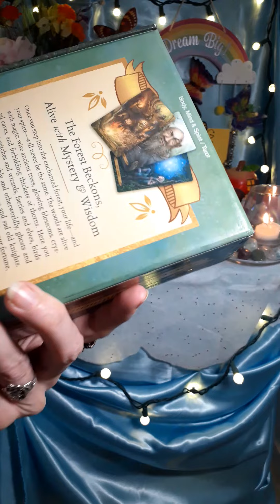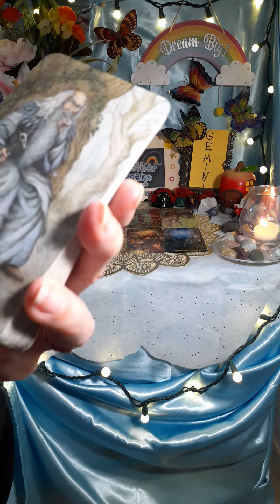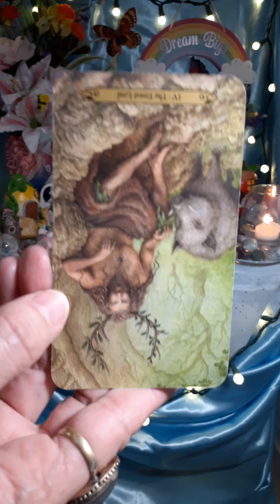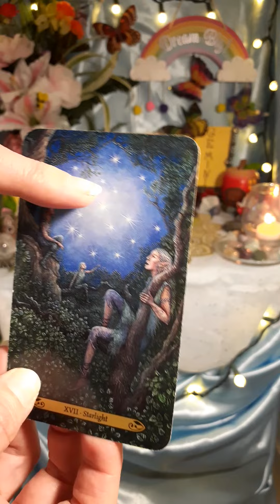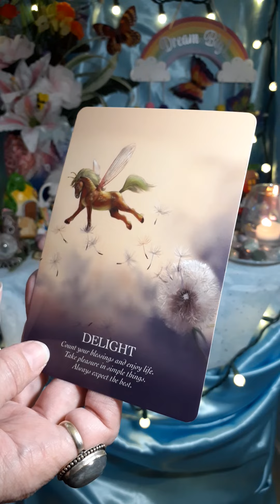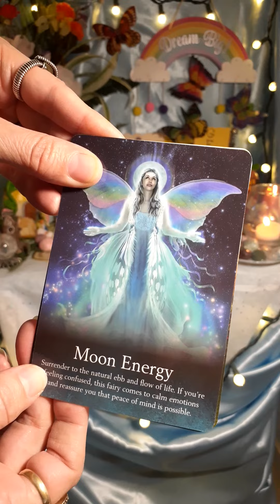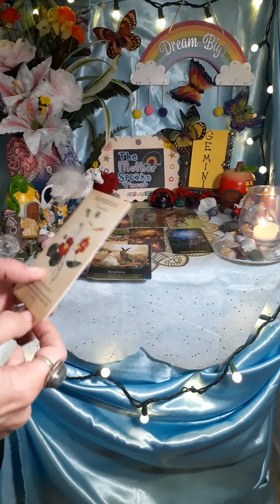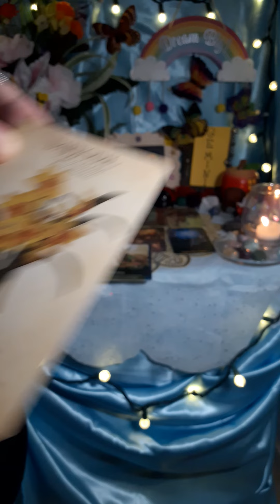GEMINI**🧘‍♂️🧘‍♀️**Distorted 👿Masculine Energy Creating💩😫Chaos!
Other channels you might want to check out:
*PRAVEEN MOHAN(ANCIENT HISTORY):

My novels:
Links to PURCHASE my books:
PERCEPTION, The Two Yet One, Book One:

Book Two:
PERCEPTION, The Two Yet One, Book Two

Blessings!